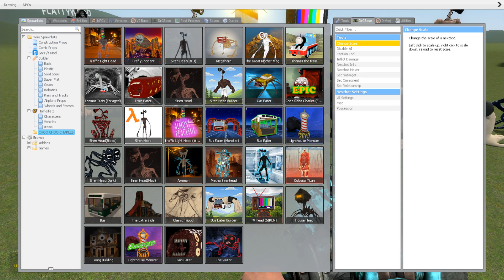Monster Battle Colors full : HOUSE HEAD,LIGHTHOUSE,BUS EATER,SIREN HEAD,CAR EATER IN GARRY'S MOD!